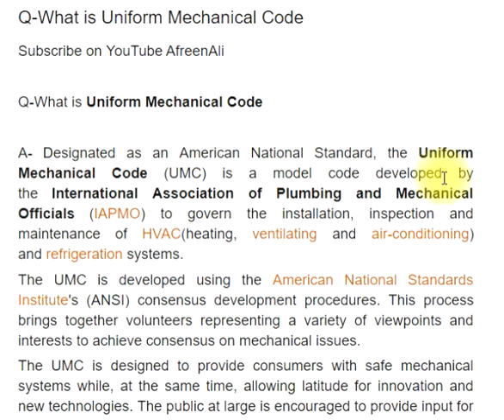What is standard Uniform Mechanical Code in Engineering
Designated as an American National Standard, the Uniform Mechanical Code (UMC) is a model code developed by the International Association of Plumbing and Mechanical Officials (IAPMO) to govern the installation, inspection and maintenance of HVAC(heating, ventilating and air-conditioning) and refrigeration systems.

The UMC is developed using the American National Standards Institute's (ANSI) consensus development procedures. This process brings together volunteers representing a variety of viewpoints and interests to achieve consensus on mechanical issues.

The UMC is designed to provide consumers with safe mechanical systems while, at the same time, allowing latitude for innovation and new technologies. The public at large is encouraged to provide input for the development process. The code is updated every three years.